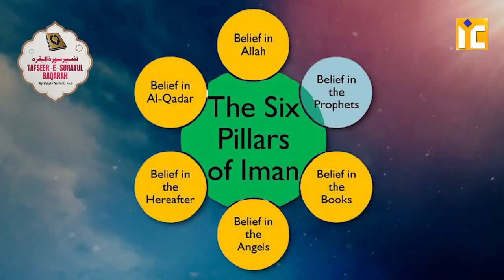Promo - Tafseer Surah Al Baqarah Course with Shaikh Sarfaraz Faizi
TO GET THE LATEST UPDATES, BROTHERS MAY JOIN THIS WHATSAPP LINK

TO GET THE LATEST UPDATES, SISTERS MAY JOIN THIS WHATSAPP GROUP

TO GET ALL THE PREVIOUS RECORDINGS WHICH ARE AVAILABLE IN OUR TELEGRAM CHANNEL, CLICK THIS
To get more information Whatsapp at 👇👇👇
SURATULH AL- BAQARAH KI TAFSEER. Qur’an wa Sunnat ki roshni mein
By: SHAIKH SARFARAZ FAIZI
Starting from: 7th August 2021
Aap khud bhi judein aur doosron ko bhi dawat dekar sawab ke iss kaam mein shareek ho jayein.
Share the Khayr